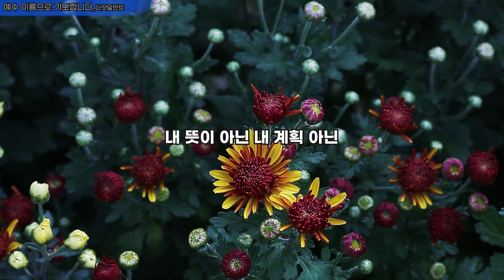이런 나로 살게 하소서｜예수 이름으로 기도합니다